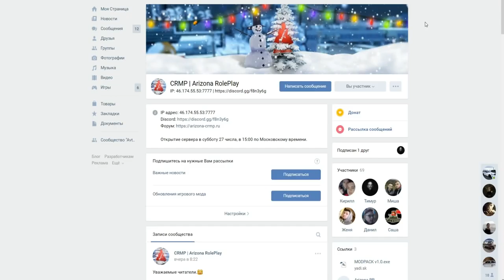🔥CRMP Amazing RolePlay - СНЯЛ ВАРН КУПИЛ ВБ ТЕПЕРЬ Я В ВВС!#746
➨Мой ник - Kirill_Krasava
➨Мой номер:663330